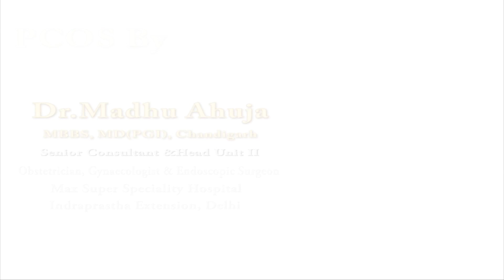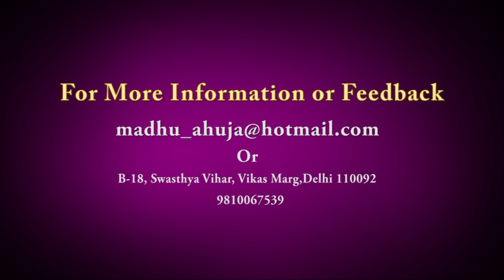What is PCOS & Treatment ? By Dr Madhu Ahuja (Senior Consultant Gynaecologist & Endoscopic Surgeon)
Dr Madhu Ahuja  (Senior Consultant Gynaecologist & Endoscopic Surgeon) Currently Heading a Gynaecology Unit In MAX Hospital, Delhi. Note : Do consult with your Physician before following anything spoken in this video. All content used or spoken in this video is purely based on the personal medical experience.